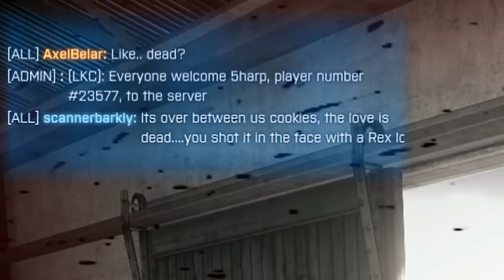Battlefield 3 Livecomm - Unleash The Dragunov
So any tips you have, share them :) Hope you enjoy the video, I shall more for you soon.